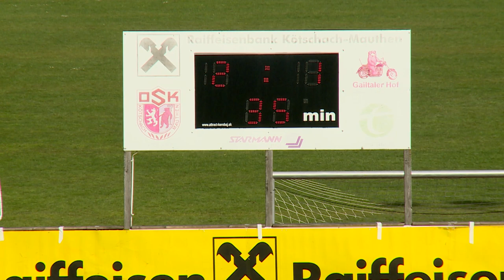Tournament delle Nazioni: Portugal vs. Tschechien 29. April 2023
Im Semifinale um die Plätze 5-8 treffen die Seleções de Portugal auf den Česká fotbalová reprezentace.

12:00 - 1:0
13:25 - 1:1
25:30 - 2:1
1:12:25 3:1